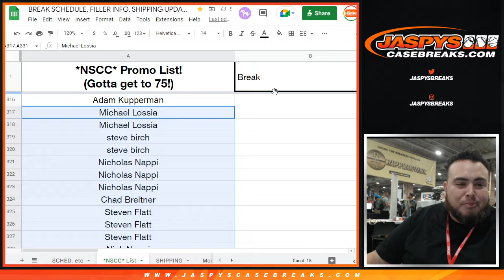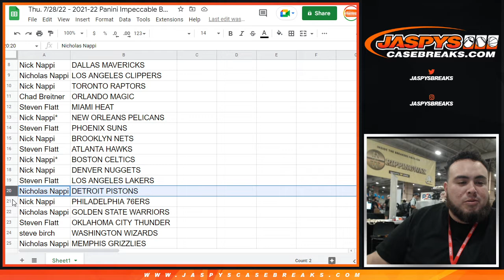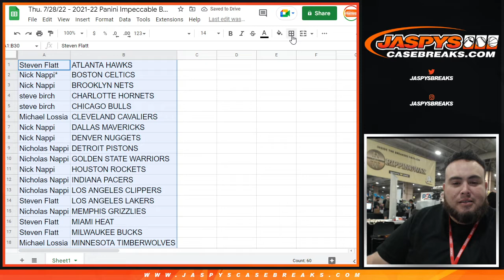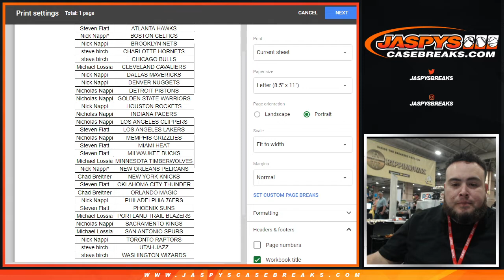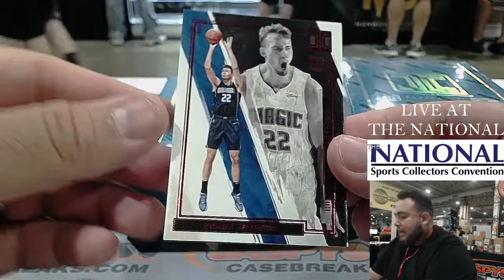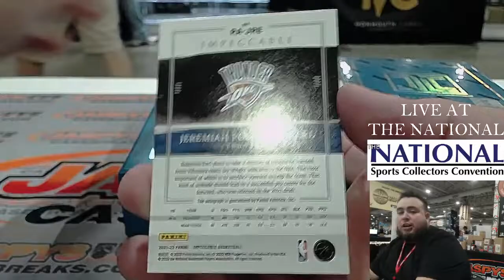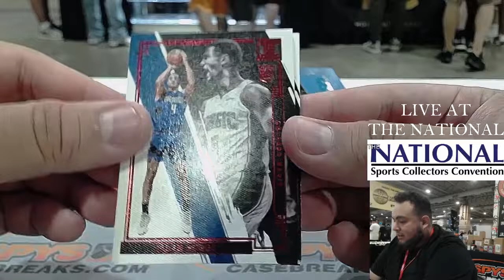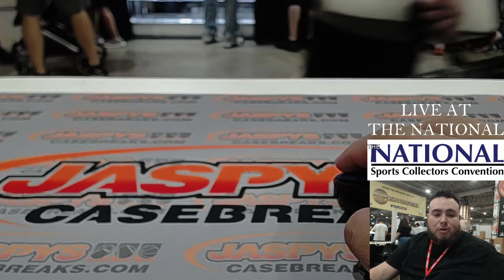Thu. 7/28/22 - 2021-22 Panini Impeccable Basketball ASIA Ed. 2-Box #4 *2 RT*